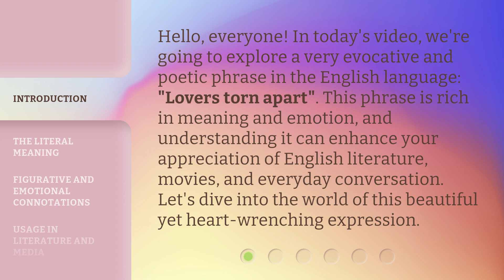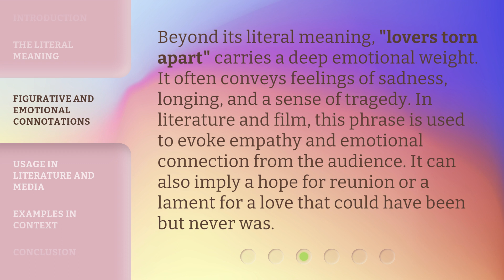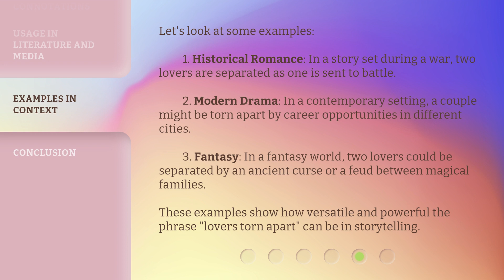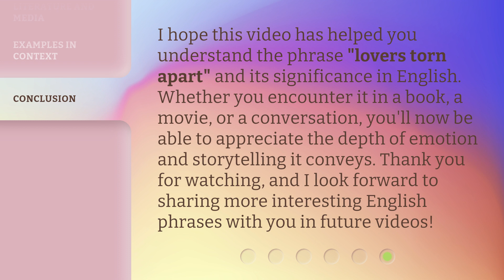Understanding the Phrase "Lovers Torn Apart"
Unraveling the Enigma: Lovers Torn Apart • Delve into the depths of passion and heartbreak as we decode the meaning behind the phrase 'Lovers Torn Apart'. Discover the emotional rollercoaster that lies within this captivating expression and gain a profound understanding of love's complexities.

00:00 • Introduction - Understanding the Phrase "Lovers Torn Apart"
00:35 • The Literal Meaning
01:06 • Figurative and Emotional Connotations
01:34 • Usage in Literature and Media
01:59 • Examples in Context